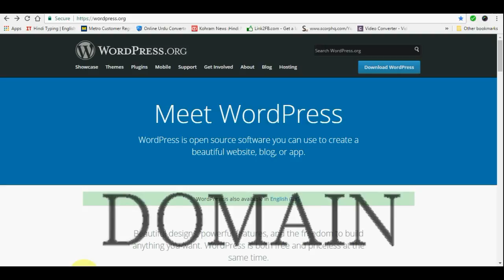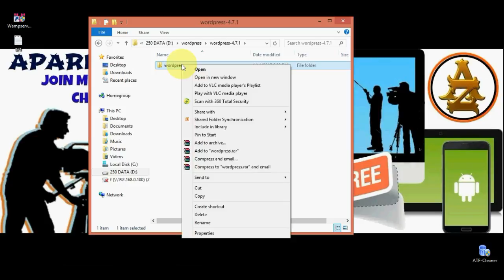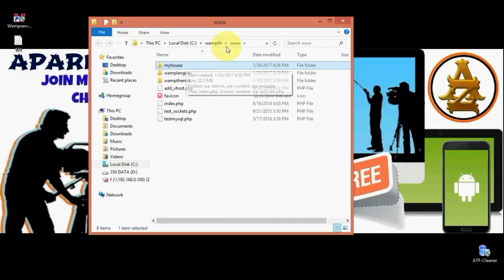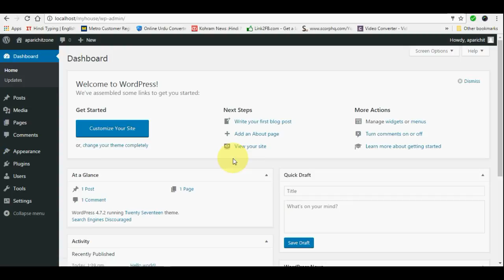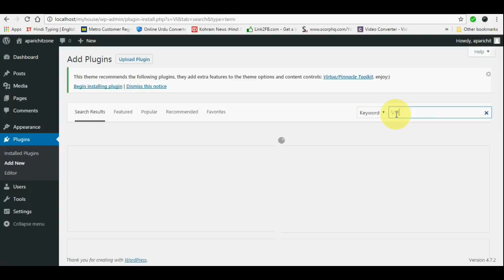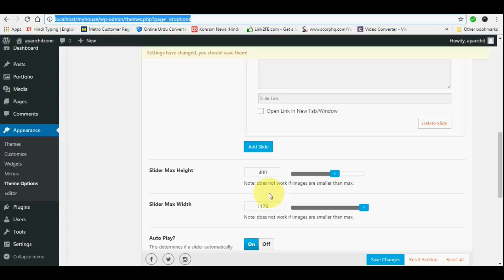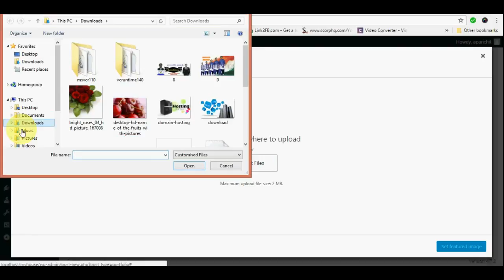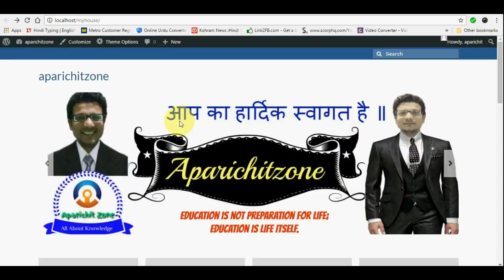HOW TO CREATE YOUR OWN WEBSITE WITHIN HALF AN HOUR II FULL TUTORIAL IN HINDI